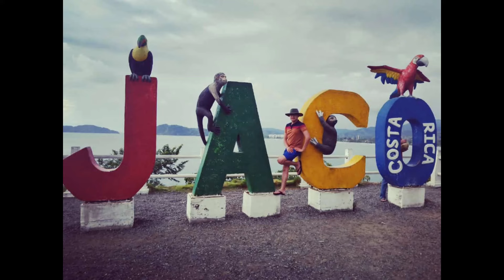PLAYAS DE PUNTARENAS en Costa Rica#travel costarica vagueros puravida🇨🇷🇨🇷🇨🇷🇨🇷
En la provincia de Puntarenas se encuentran unas de las más bellas playas de Costa Rica. Acompañanos en el fascinante viaje por alguna de ellas